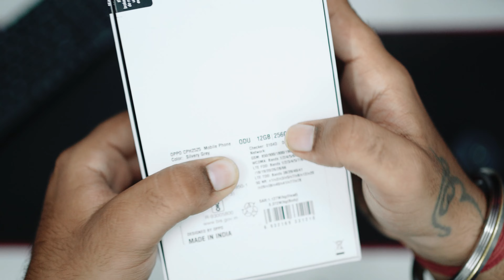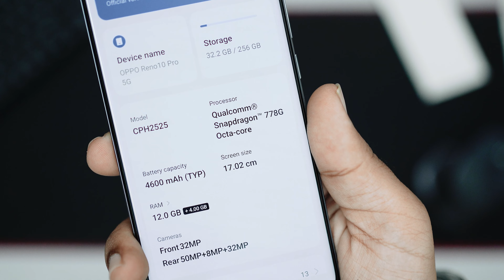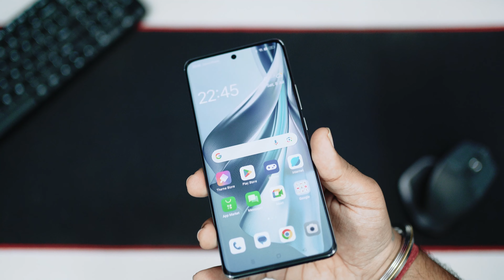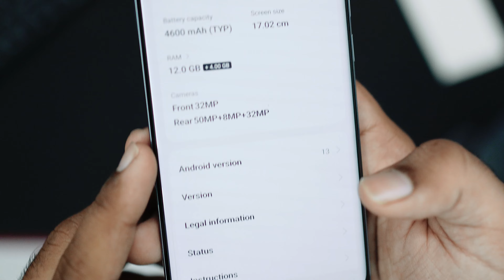OPPO Reno 10 PRO 5G | Unboxing & PUBG | BGMI Gameplay Review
[About TechMeet : TechMeet Is A YouTube Channel, Where You Will Find Videos Related to Gaming, Gadget & Smartphones In Hindi]